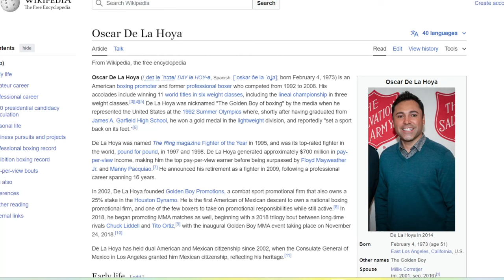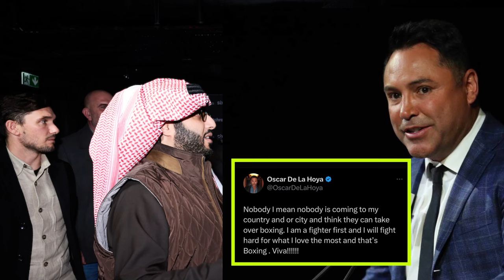Oscar De la Hoya has Declared WAR on His Excellency Turki Alalshikh for saving BOXING.